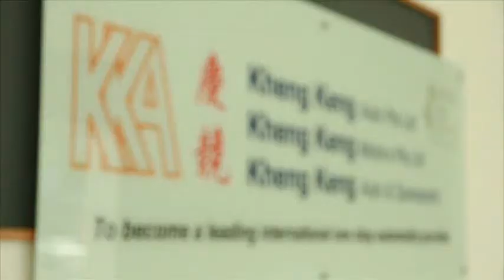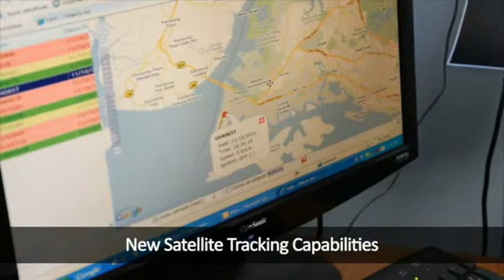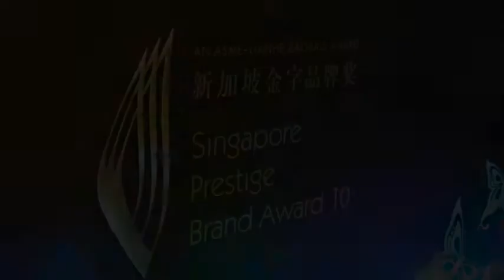Kheng Keng video